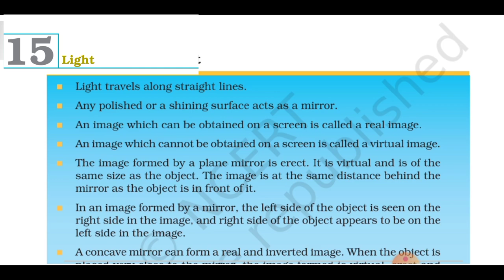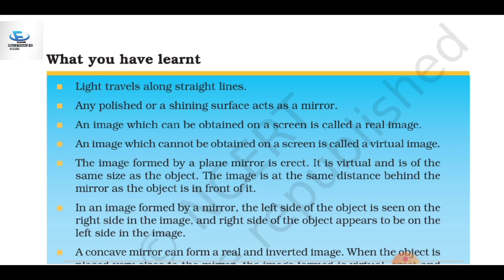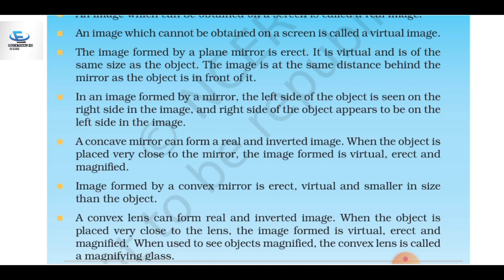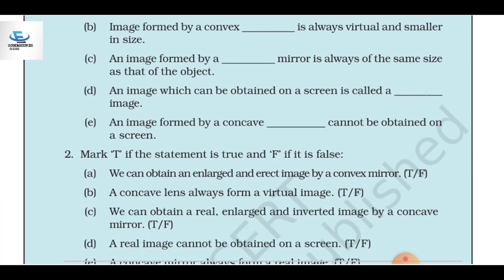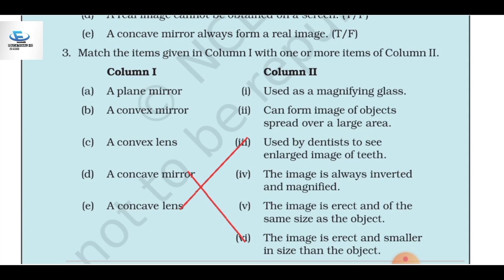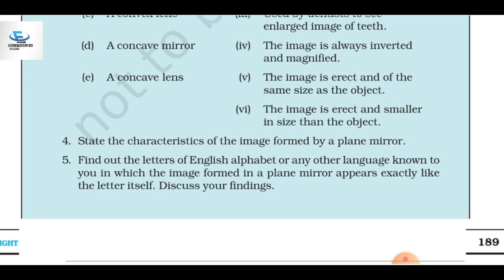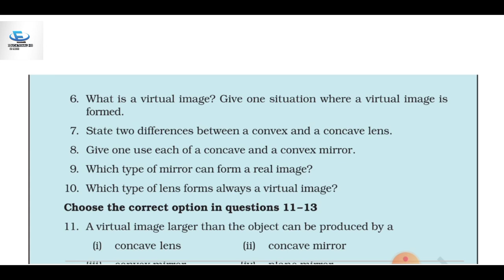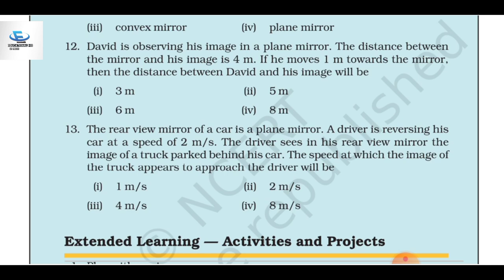Class 7 Science NCERT Chapter 15 | Light | Questions and Answers | Explained in Hindi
Hi Everyone !
We have started a new series of Class 7th Science . (Links are as given below )

👉Class 7 Science Hindi Explanation

Love
Educational Hix